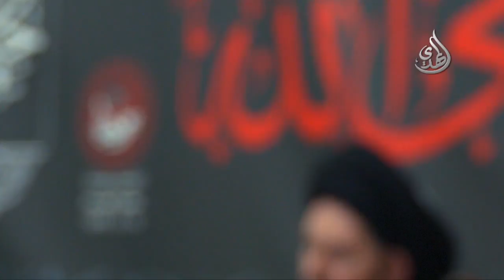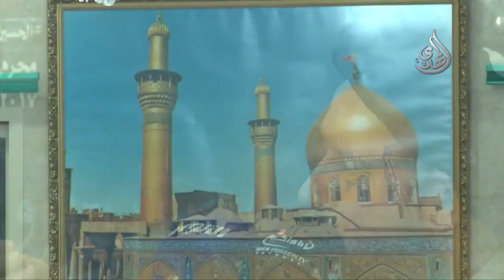خطبة استقبال شهر محرم 1439 - السيد أحمد الشيرازي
خطبة استقبال شهر محرم 1439
آية الله السيد أحمد الحسيني الشيرازي
Nilesat
Frequency: 11555
Polarization: Vertical
Symbol Rate: 27500
Fec: 5/6